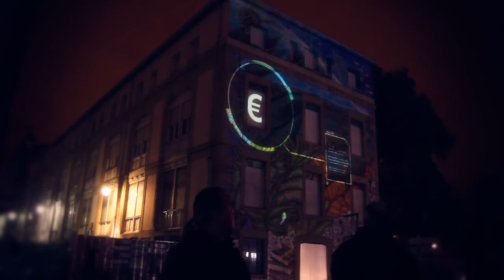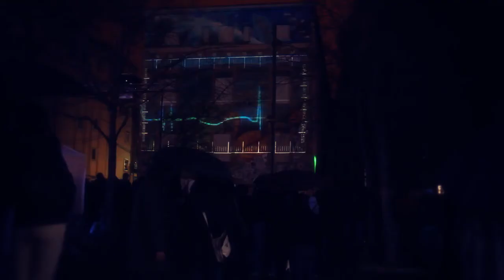¿Qué Haremos con lo que sabemos? Primer Moving Mural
Un cuento sobre la sostenibilidad.
Espectáculo audio-visual de "mapping", que por primera vez en el mundo, se proyecta sobre un mural pintado.
Es el resultado del trabajo de los talleres de animación y muralismo que tuvieron lugar este verano. La luz y la pintura mural se hacen hermanas, se transformarán con sorpresas, engaños, ilusiones ópticas, agitación, sensaciones, tensión, historias contadas...